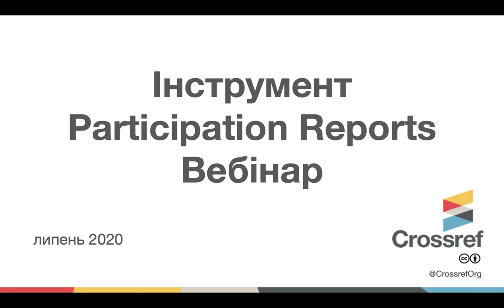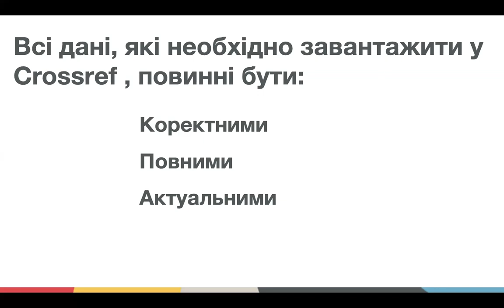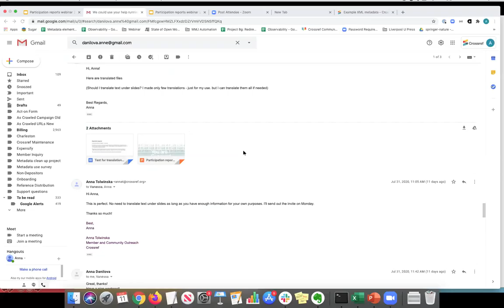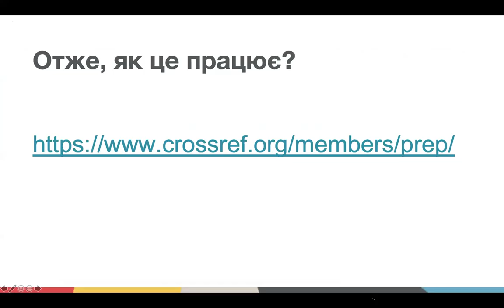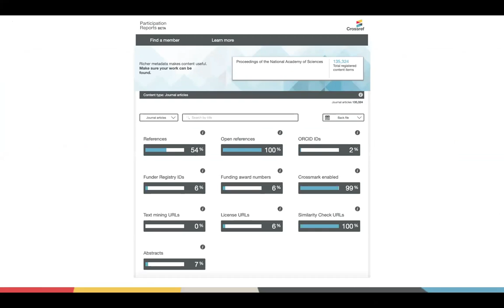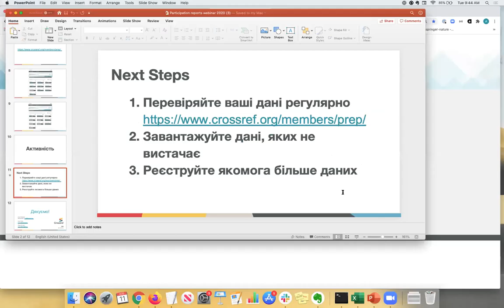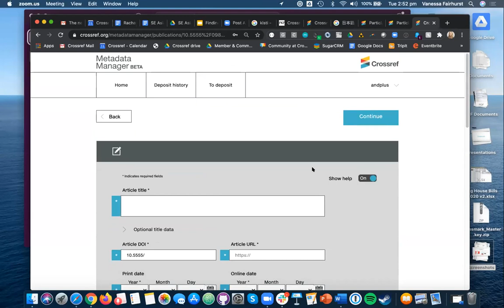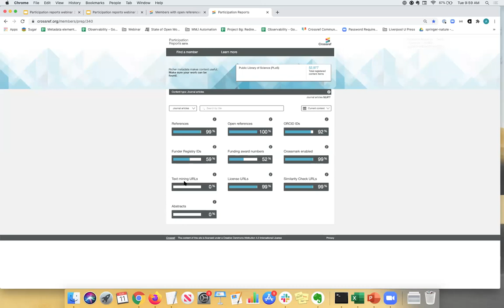Participation Reports webinar in Ukrainian August 2020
Ми поділимося з вами інформацією про наш інструмент Participation Reports. Цей інструмент дає змогу членам Crossref та світовій науковій спільноті побачити чітку та впорядковану статистику зареєстрованих метаданих.

Чим більше метаданих ви завантажуєте - тим ваш контент є більш корисним і відкритим для світової наукової спільноти.

Вебінар буде проводитись українською мовою.

We will share with you information about our Participation Reports tool. This tool allows Crossref members and the global scientific community to see clear and orderly statistics of registered metadata.

The more metadata you upload, the more useful and open your content is to the global scientific community.

The webinar will be held in Ukrainian.

Webinar held August 2020